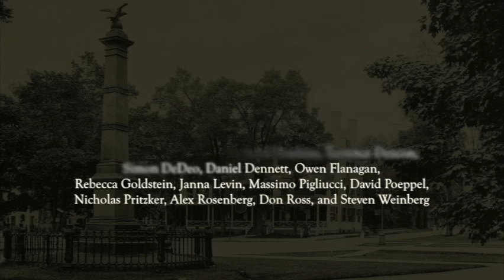Emergence: Sean Carroll et al